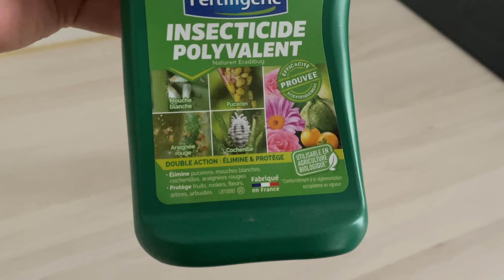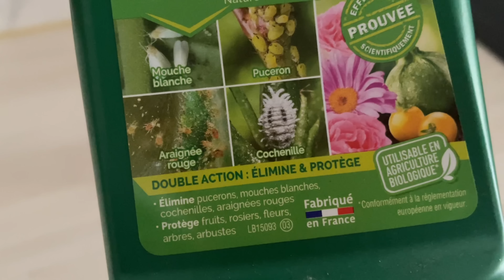MES HOYAS & MES COCHENILLES 🖕🏻🥲🖕🏻